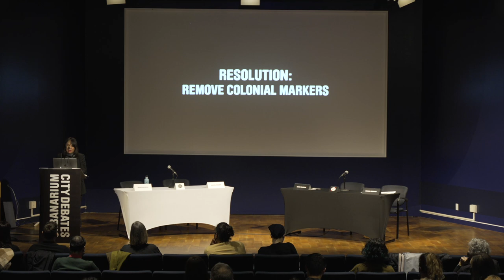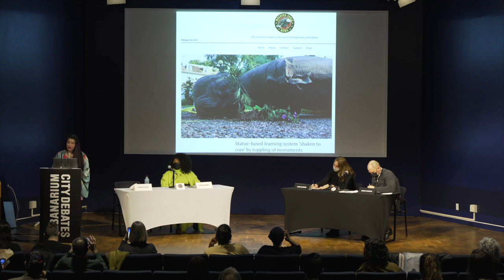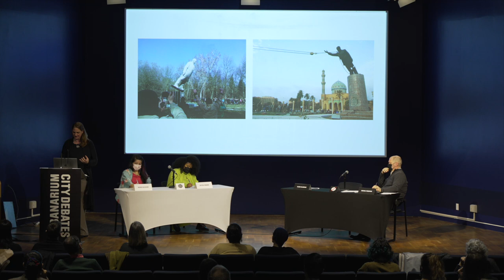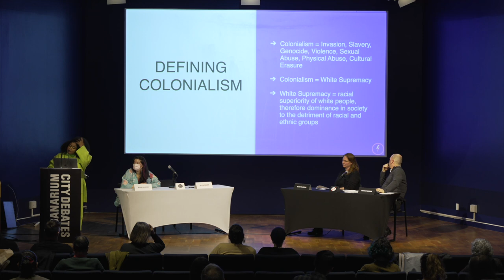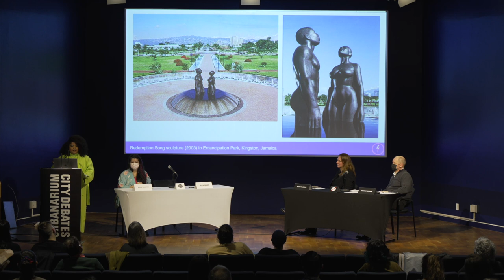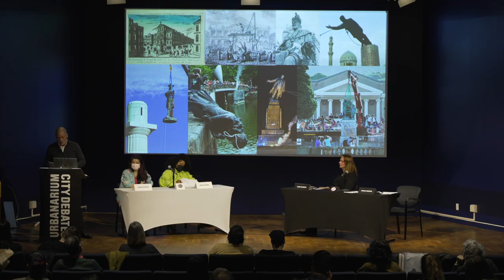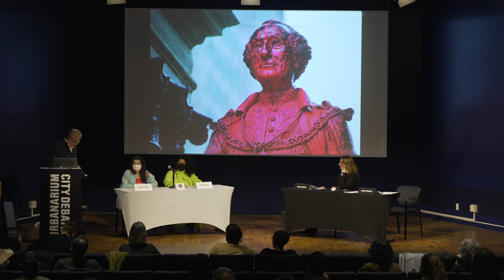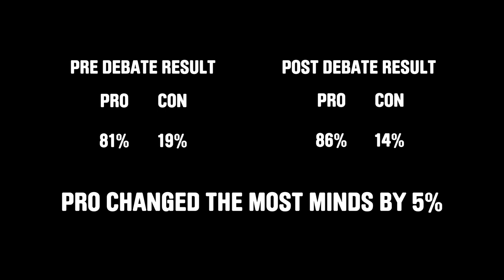Urbanarium-SALA CityDebate #12: REMOVE COLONIAL MARKERS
Resolution: Remove Colonial Markers
Pro: Nadine Nakagawa and Krystal Paraboo
Con: Michael Prokopow and Tijana Vujosevic